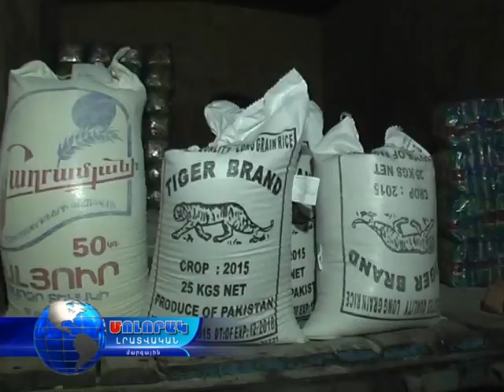ԱԺ պատգամավոր Կարեն Կարապետյանի օգնությունը ներկրվում է Լոռու մարզ...